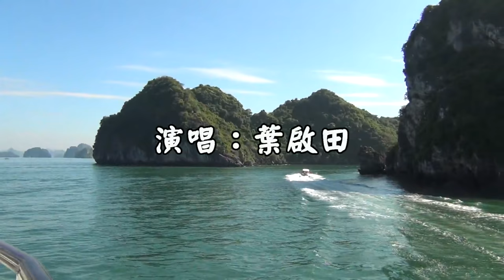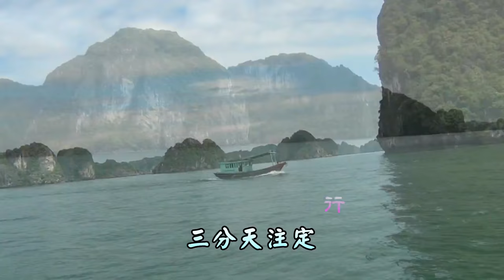KTV～愛拼才會贏(葉啟田)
愛拼才會贏

作詞：陳百潭
作曲：陳百潭
演唱：葉啟田

[00:24.15]愛拼才會贏
[00:29.86]一時失志不免怨嘆
[00:35.73]一時落魄不免膽寒
[00:41.17]那通失去希望
[00:44.77]每日醉茫茫
[00:47.71]無魂有體親像稻草人
[00:52.61]人生可比是海上的波浪
[00:58.39]有時起有時落
[01:04.63]好運 歹運
[01:06.23]好運 歹運
[01:07.66]總嘛要照起工來行
[01:13.30]三分天注定
[01:16.20]七分靠打拼
[01:18.74]愛拼才會贏
[01:35.86]一時失志不免怨嘆
[01:41.56]一時落魄不免膽寒
[01:47.24]那通失去希望
[01:50.74]每日醉茫茫
[01:53.74]無魂有體親像稻草人
[01:58.61]人生可比是海上的波浪
[02:04.24]有時起有時落
[02:10.59]好運 歹運
[02:12.32]好運 歹運
[02:13.53]總嘛要照起工來行
[02:19.30]三分天注定
[02:22.14]七分靠打拼
[02:24.57]愛拼才會贏
[02:30.11]一時失志不免怨嘆
[02:35.68]一時落魄不免膽寒
[02:41.36]那通失去希望
[02:45.65]每日醉茫茫
[02:47.90]無魂有體親像稻草人
[02:53.73]人生可比是海上的波浪
[02:58.61]有時起有時落
[03:04.85]好運 歹運
[03:06.65]好運 歹運
[03:07.95]總嘛要照起工來行
[03:13.62]三分天注定
[03:16.69]七分靠打拼
[03:19.13]愛拼才會贏
[03:30.41]愛拼才會贏